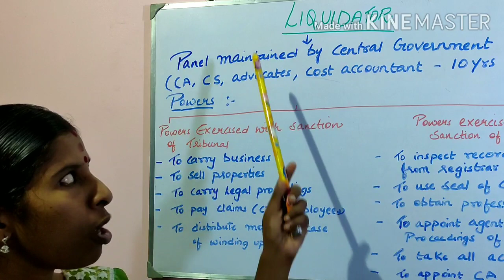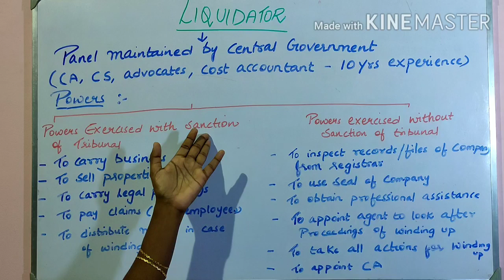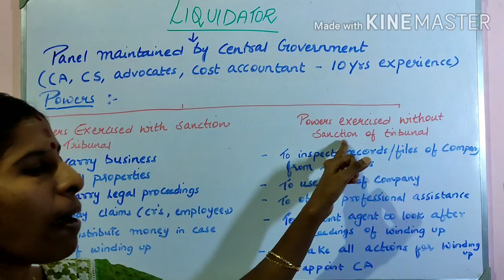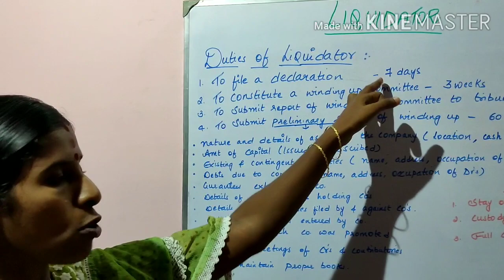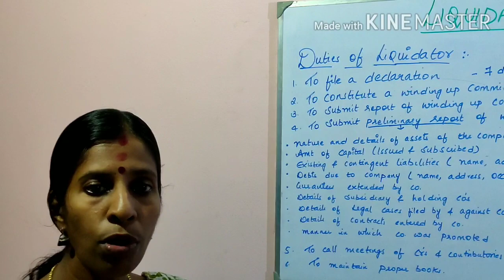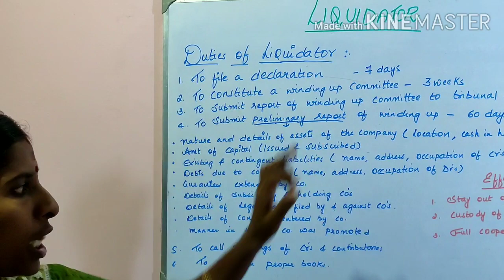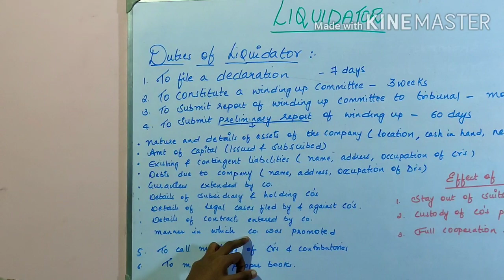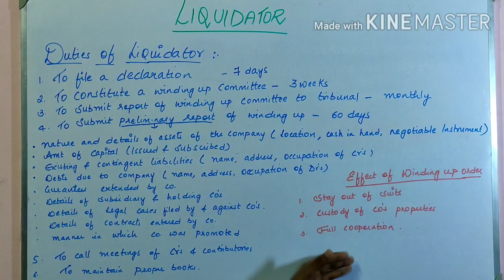LIQUIDATOR- POWERS & DUTIES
Powers and duties of liquidator